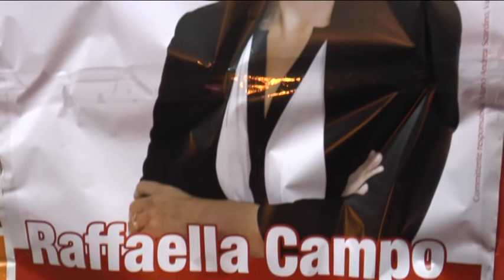Regionali, Claudio Fava a Barcellona